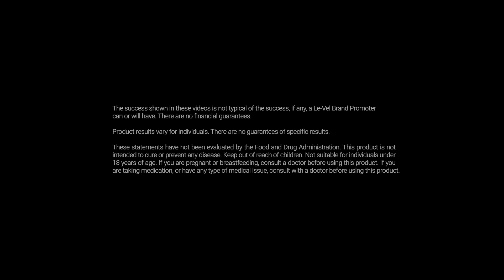Real THRIVE Experiences | "I have a better body now, than before I had my daughter."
Celeste had always enjoyed the gym, but she learned that she was fueling her body with the incorrect nutrition. Now knowing her overall health starts with nutrition,  Celeste "takes her 3 Steps every morning" and is better shape now than before she had her 3-year-old daughter.

Join millions of people who are already part of the THRIVE Global Health and Wellness Movement! The THRIVE 8-Week Experience is simple, innovative and flat-out works!